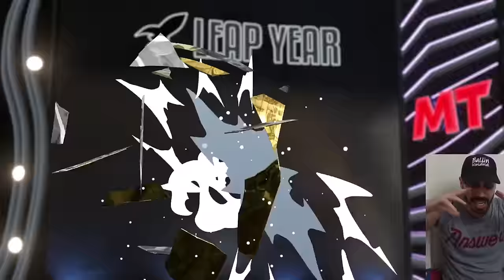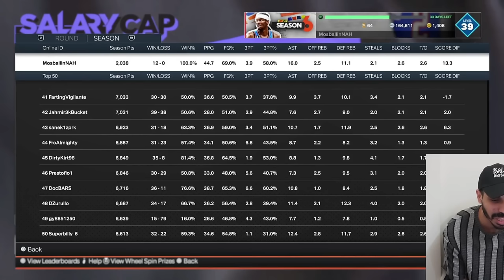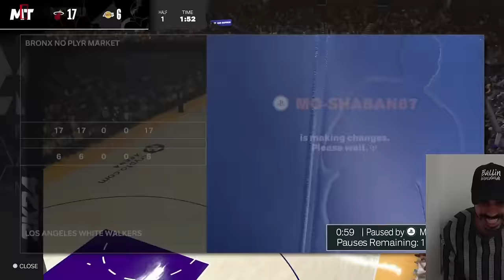SO MANY DELUXE PACKS = No Player Market # 34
NEW MYTEAM SERIES where we cant use the player market so we could have 0 control of the players we get, little twist to previous No Auction House Series as we continue the series and play some salary cap + open deluxe packs

PSN: MosballinNAH